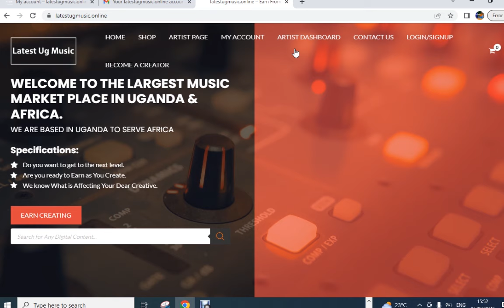Join and earn from your creative content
Exchange currency
Exchange at the best possible rates. Eversend is one of the biggest currency exchange platforms in Africa by volume.

Virtual debit cards
Banks in Africa charge you up to 15% in hidden foreign exchange fees when you pay online with your local currency bank card. Use Eversend USD virtual cards to save up to 13%

🔥 JOIN 𝐒𝐎𝐍𝐆𝐓𝐑𝐔𝐒𝐓 𝐚𝐭 𝐉𝐔𝐒𝐓 $𝟗𝟎 DOLLARS. 𝐓𝐎 𝐂𝐎𝐋𝐋𝐄𝐂𝐓 𝐘𝐎𝐔𝐑 𝐌𝐄𝐂𝐇𝐀𝐍𝐈𝐂𝐀𝐋 & 𝐏𝐄𝐑𝐅𝐎𝐑𝐌𝐀𝐍𝐂𝐄 𝐑𝐎𝐘𝐀𝐋𝐓𝐈𝐄𝐒 🆆🅾🆁🅻🅳🆆🅸🅳🅴 THAT YOU ARE MISSING OUT 🔥🔥(𝙄𝙏 𝙄𝙎 𝘼 𝙇𝙊𝙏 𝙊𝙁 𝙈𝙊𝙉𝙀𝙔 𝙄𝙁 𝙔𝙊𝙐 𝙉𝙀𝙑𝙀𝙍 𝙆𝙉𝙀𝙒)🔥🔥